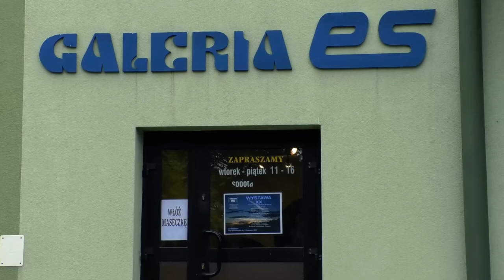XX wystawa poplenerowa w Galerii ES